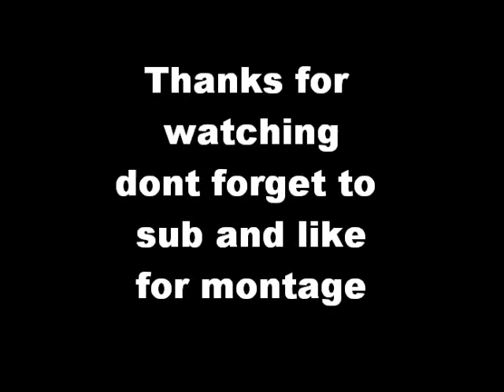black ops most kills by ChRoNic-HD